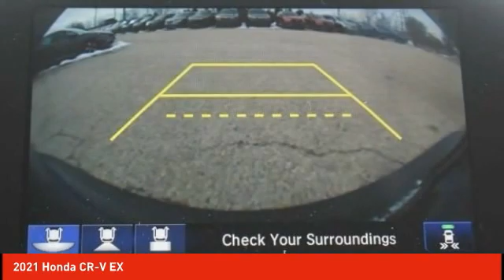2021 Honda CR-V Schlossmann Honda City Inventory 11558